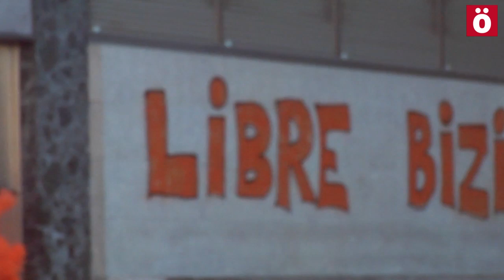28akEreLibre "El Estado sigue intentando encarcelar militantes políticos"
La setencia del sumario 01/12 es inminente, y Ahotsa.info ha querido recabar la opinión de dos de las 28 personas imputadas. Garazi Autor y Ander Maeztu creen que habrá condenas y anuncian que pese a ello, continuarán trabajando en favor de Euskal Herria y los derechos de su ciudadanía.